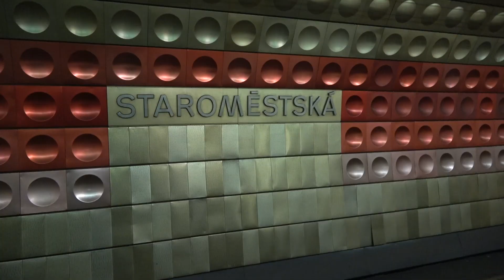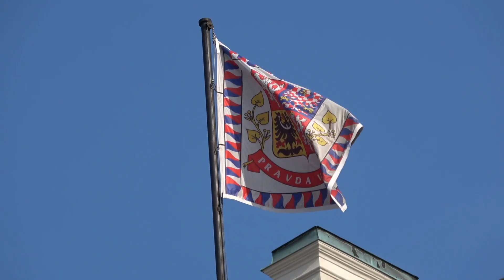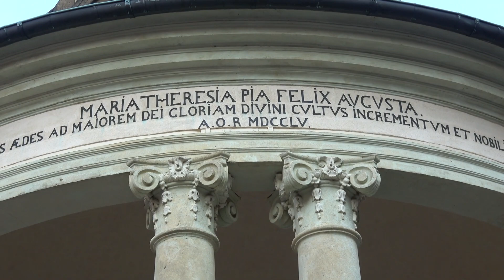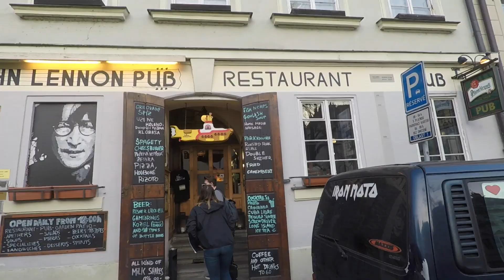Walking my ass (In Prague)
During our first day in Prague, we decided to take the Prague's Castle Tour, we walked like there was no end to it.  We enjoyed and had lots of fun, but man, we did walk!
Durante nuestro primer dia en Praga, decidimos participar del viaje al Castillo de Praga, caminamos como si no se fuera a acabar.  Disfrutamos del viaje and nos divertimos un montón, pero si que caminamos!